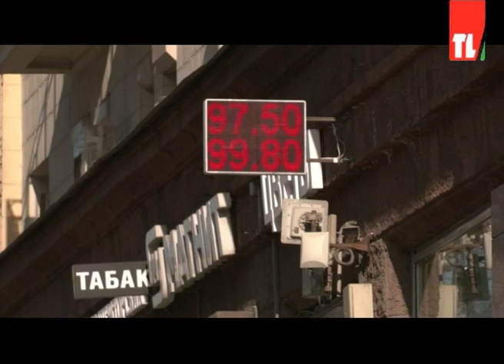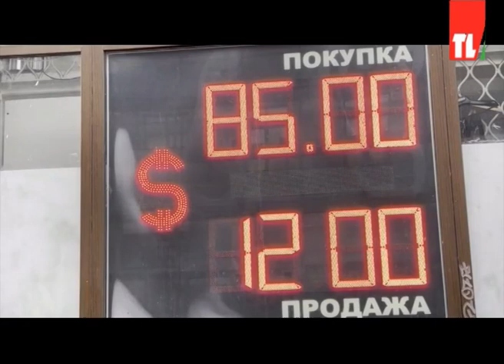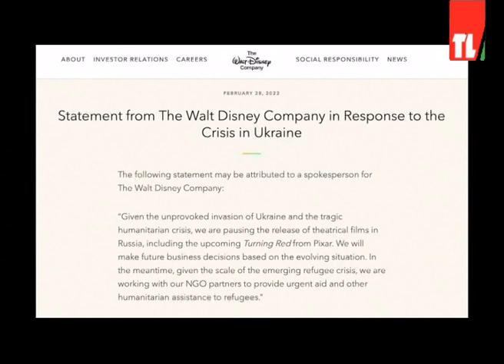News 01 03 2022